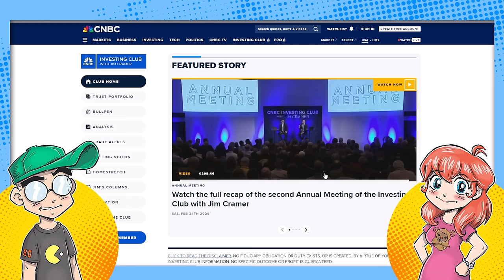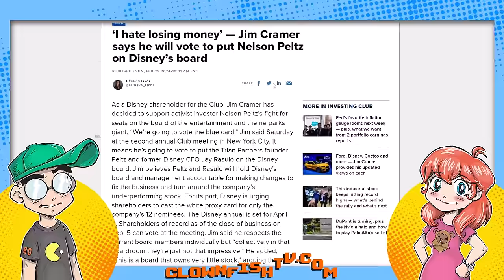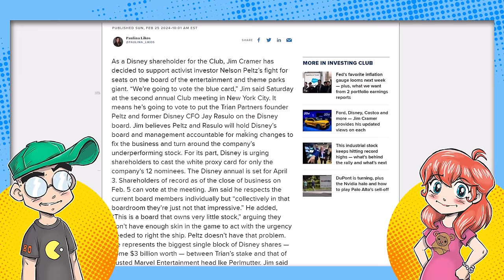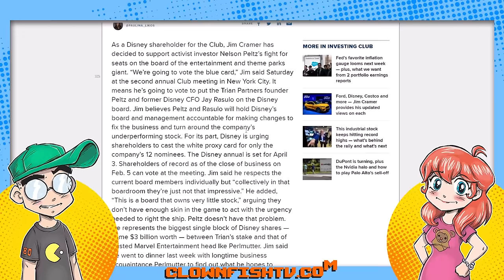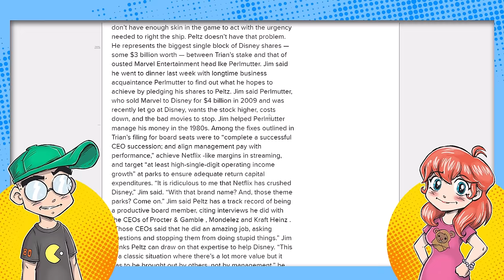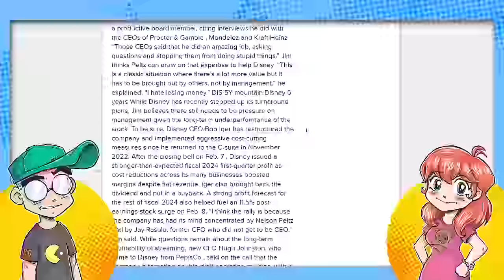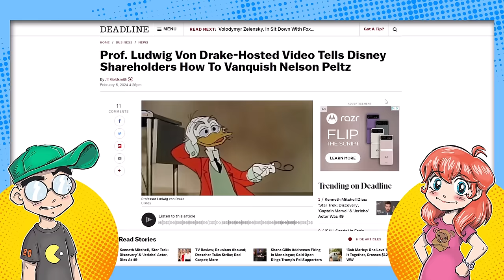CNBC Just TURNED on Disney?!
CNBC's investing guru Jim Cramer has publically stated that he will vote AGAINST the Disney board during their upcoming proxy fight with Trian Partners, and suggests other Disney shareholders should do the same. Does this mean Disney CEO Bob Iger will stop doing exclusive interviews with them...?

Additional Context:
In the unfolding drama at Disney, Trian Fund Management has officially thrown its gauntlet into the ring by nominating Nelson Peltz and former Disney CFO James A. Rasulo as independent directors for Disney's Board. This move is part of Trian's proxy fight to gain some control over the entertainment giant, which they argue is not being managed properly. Despite their efforts and a detailed plan laid out on their website, RestoreTheMagic.com, Disney has rebuffed Trian's advances, recommending its own slate of 12 board nominees to shareholders. These nominees, according to Disney, are focused on long-term performance, strategic growth, and increasing shareholder value. The company's refusal to engage with Trian, which Nelson Peltz, Trian's CEO, described as its largest active shareholder, suggests a significant clash over the direction and governance of Disney. With no specific date set for the annual meeting yet, the stage is set for a showdown that could reshape the future of the House of Mouse​​.

As for the implications of CNBC's Jim Cramer's stance against the Disney board and whether this affects Bob Iger's relationship with the network, the situation remains speculative. The dynamics of media relationships and corporate governance can be intricate, and the outcome of this proxy fight could influence future interactions and coverage.